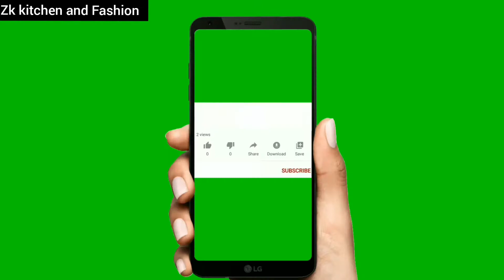Mumbai street food sev puri / Zk kitchen and Fashion